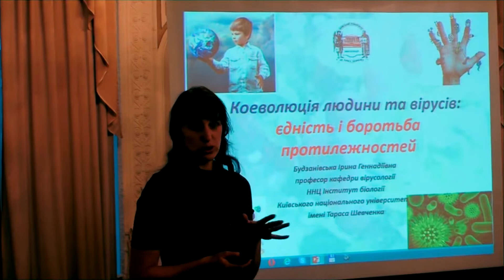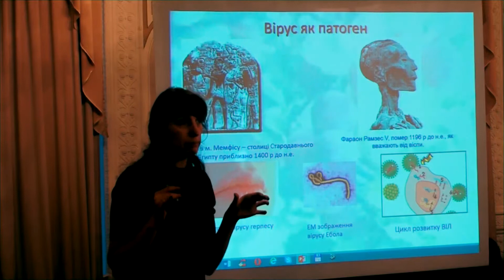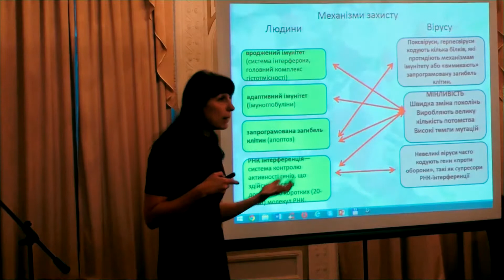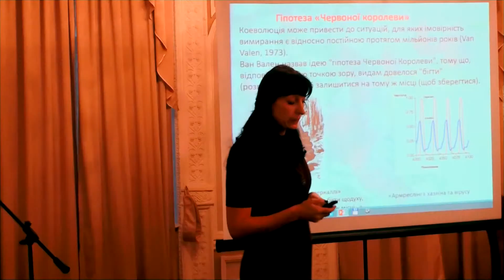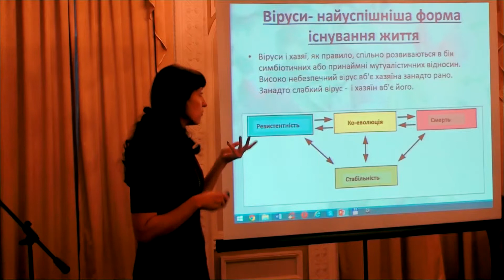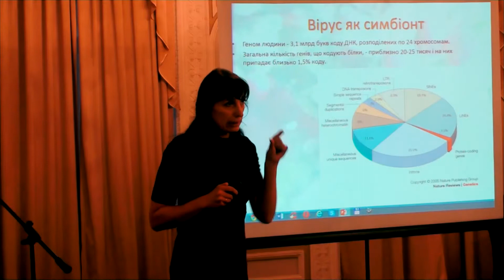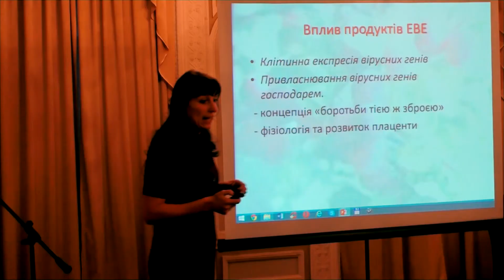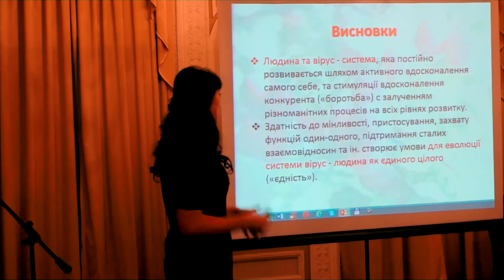Людина і віруси – єдність та боротьба протилежностей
Доповідь д.б.н., проф. кафедри вірусології КНУ імені Тараса Шевченка І.Г. Будзанівської у рамках дискусії на тему "Вірусологія та філософія", 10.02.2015, Київ, Будинок Вчених